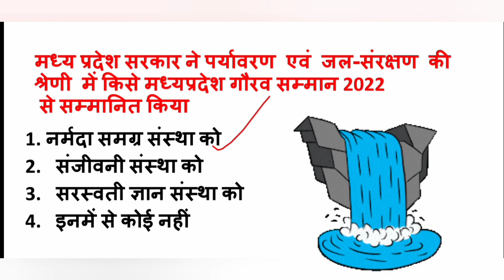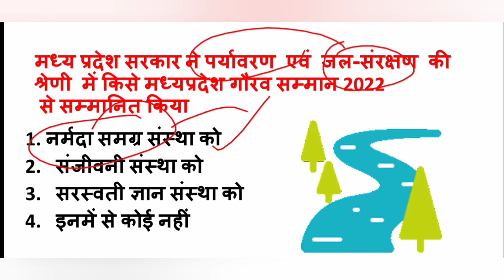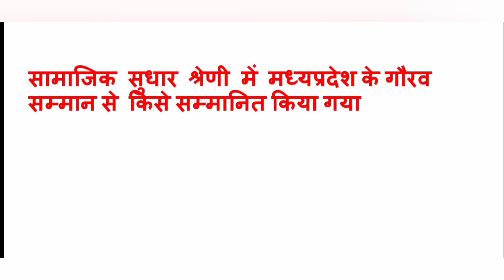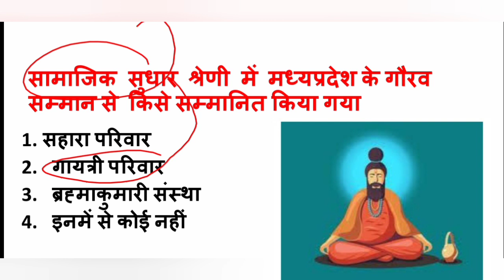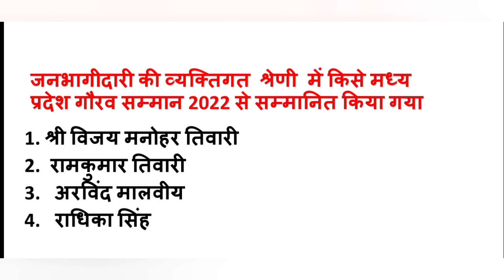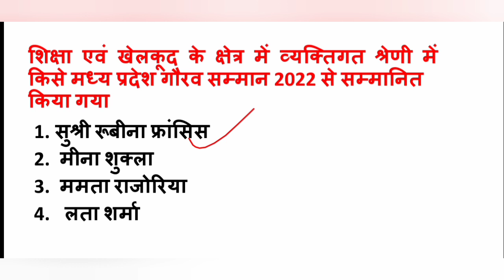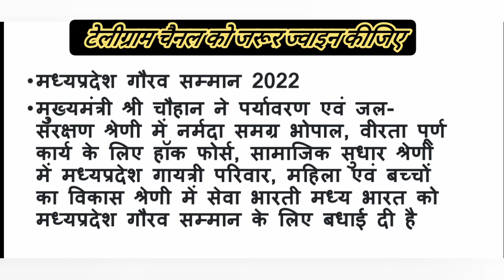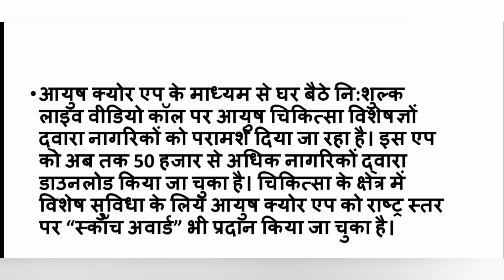24 नवंबर 2022 MP daily current affairs | MP current affairs today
hello friends

in this video we are going to discuss abortion MP daily current affairs MP current affairs 2021 and MP current affairs for any of government exam like MP current affairs for police MP current affairs for jail prahari MP current affairs for MPPSC MP current affairs for MP GK  for civil services